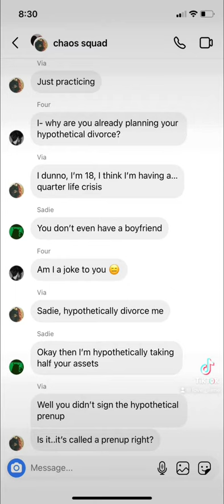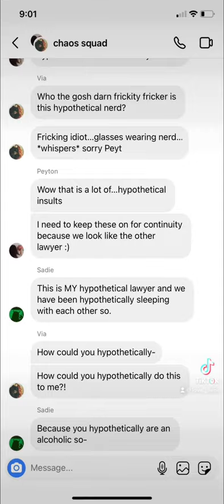A conversation between my characters 🥲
They are THE chaos squad